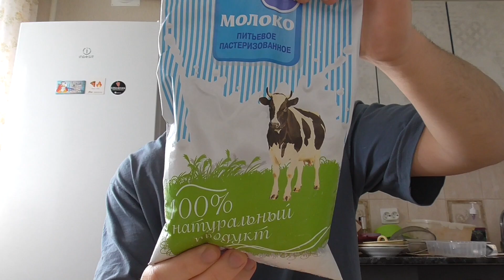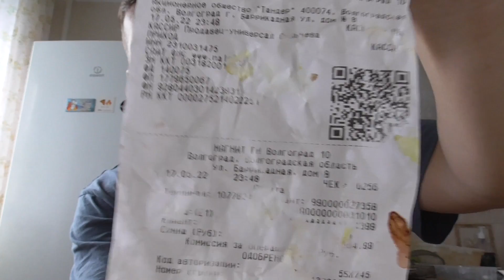Купил протухшее молоко в Семейном магните. Звонок в службу поддержки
Купил протухшее молоко АО "МСК-ВОЛЖСКИЙ" в гипермаркете Семейный магнит. Звонок в службу поддержки

 Заказ видеоприветов, поздравлений - пишите в инстаграм или телеграм